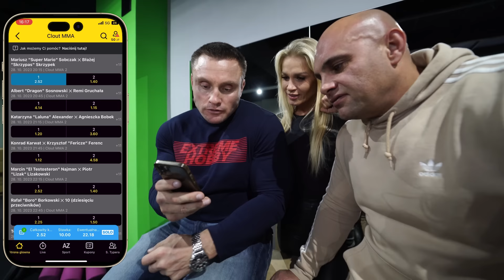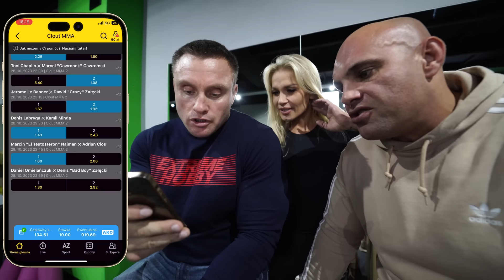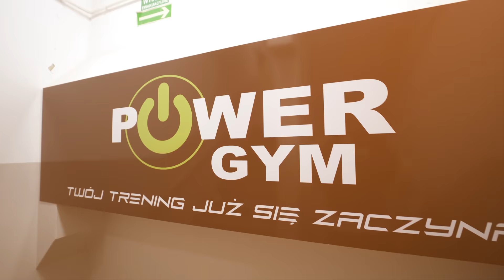DOSTALIŚMY ZAPROSZENIE NA OTWARCIE SIŁOWNI | TYPUJEMY GALĘ CLOUT!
Clout MMA 2 możesz typować w Fortunie bez ryzyka! Wygrana albo zwrot do 100 zł za pierwszy zakład

Podczas rejestracji możesz użyć kodu STRONGEKIPA. Jeśli postawisz pierwszy zakład na Clout MMA

otrzymasz wygraną lub zwrot stawki do 100 zł z możliwością wypłaty!

Warunki Zakładu Bez ryzyka opisano w Regulaminie oraz Oficjalnym Komunikacie, dostępnym na

FORTUNA to legalny bukmacher. Gra u nielegalnych firm jest zabroniona. Hazard

wiąże się z ryzykiem.